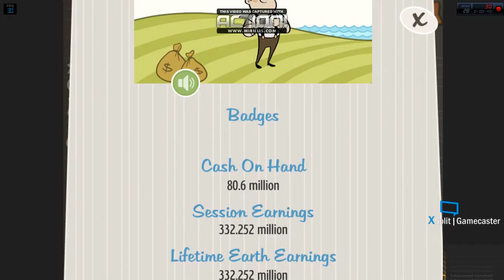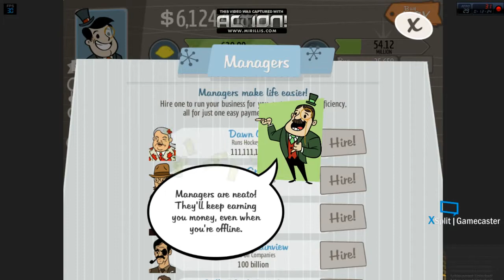AdVenture Capitalist Part 3 MILLIONS!